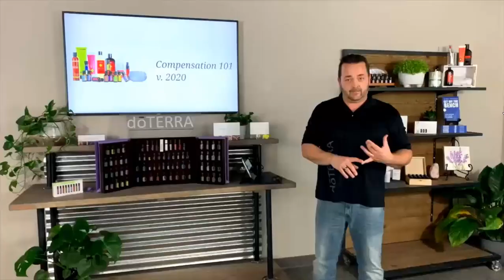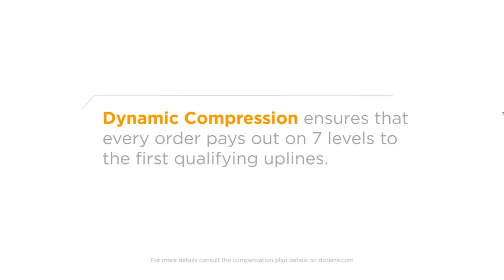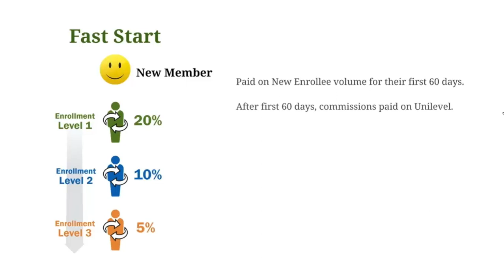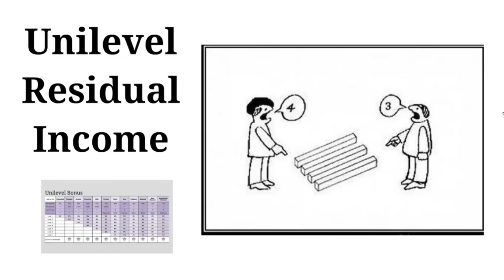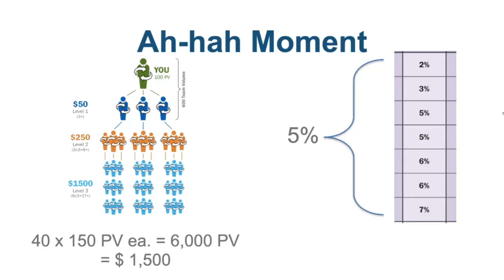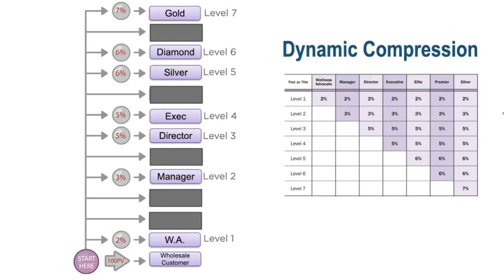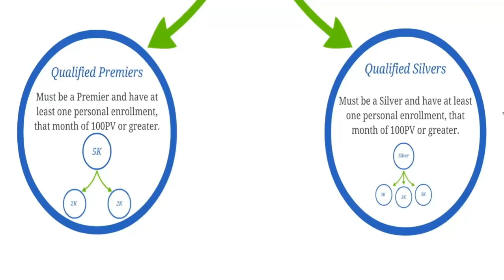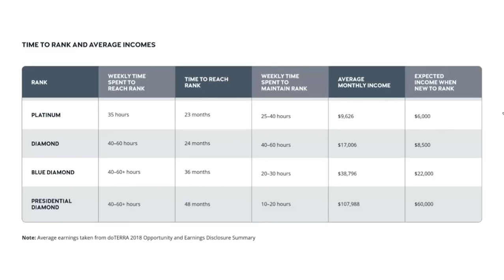Justin Harrison - Understanding doTERRA’s Financial Plan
Spanda Prōject este un canal care promovează informatii din:
● dezvoltare personală,
● Wellness,
● VINDECARE HOLISTICĂ,
● independență financiară
● etc.

Vizionare plăcuta !